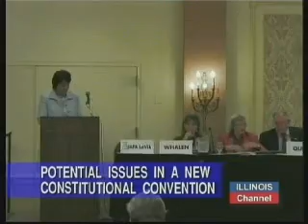Potential Issues in a New Constitutional Convention (7 of 7)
From the Illinois Municipal League Annual Conference in Chicago: a panel discusses whether or not it is time to call for a new Illinois Constitutional Convention.  This is an issue voters will decide on the November 2008 ballot.  This panel discusses what issues would likely be considered by such a convention and who would participate in the rewriting of the state Constitution.